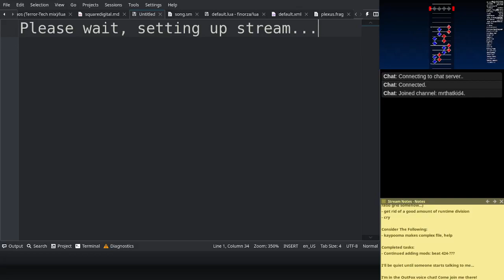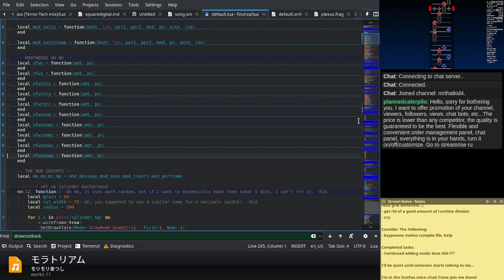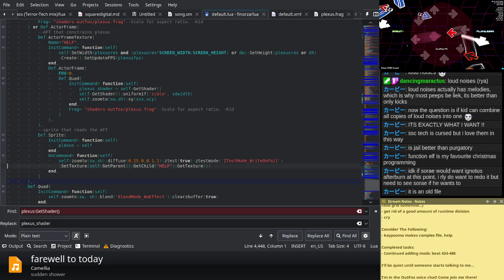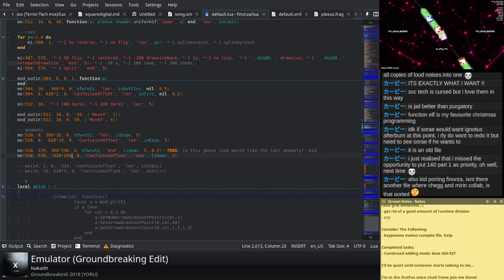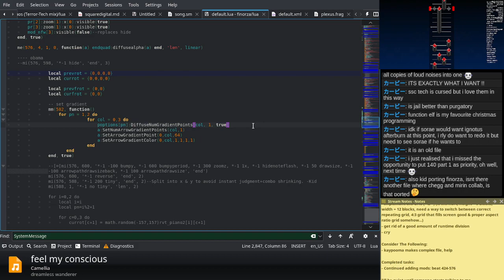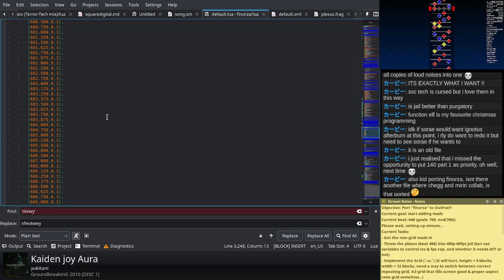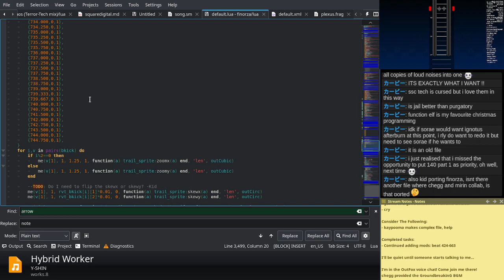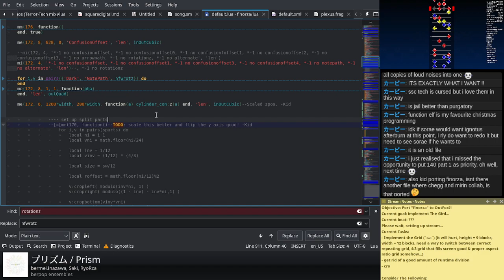The Porting of "finorza", Session 4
In this part, I approach the real painful part of the port.

What I got done this session:
All mods are in!
The plexus shader is thrown into 720p 144fps jail. (If need be, you can change resolution and fps yourself easilly)

Recorded live on Twitch, because I've got a twitch channel I do stuff on sometimes.